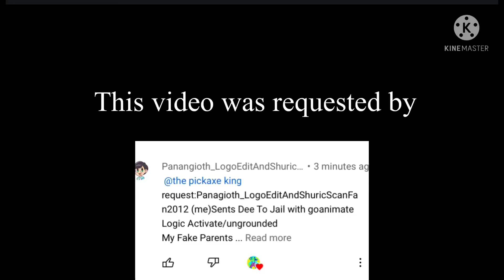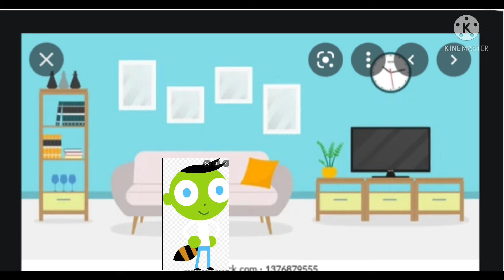Panangioth sends Dee to jail ungrounded